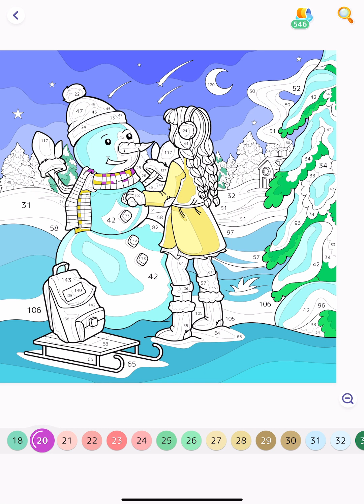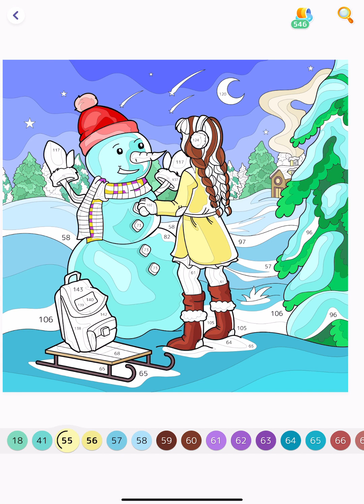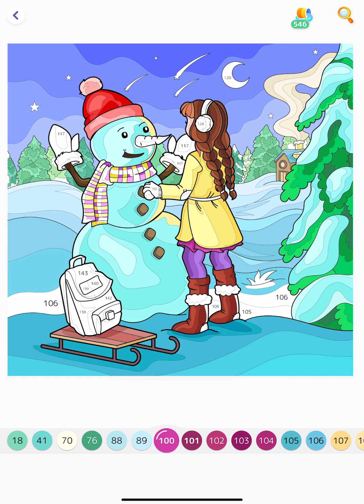Hey Color Paint by Numbers app Colour with me Girl is building a snowman